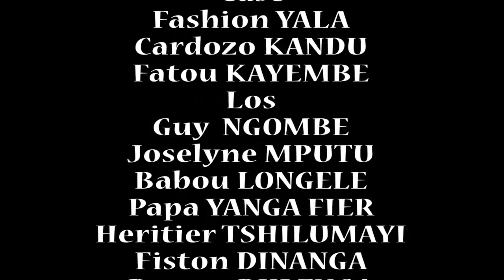FILM CONGOLAIS TITRE UN FOU DANS LA RUE Ep2 avec pomba,fatou,nada mastor,los,guy ngombe